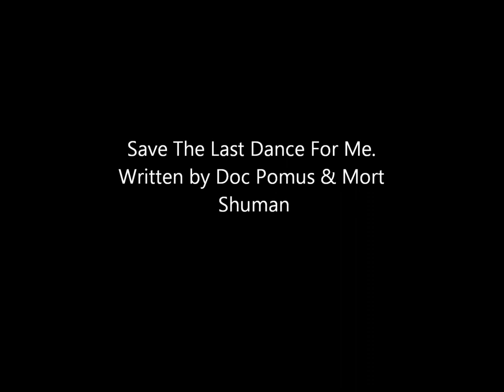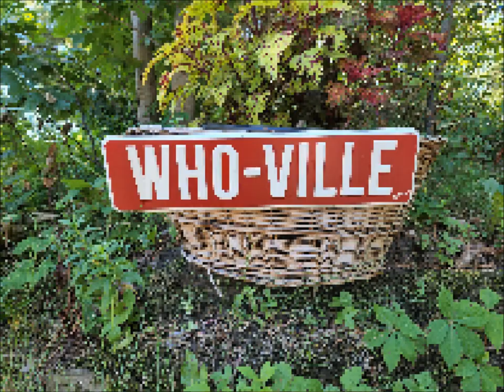Save The Last Dance For Me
Written by Doc Pomus & Mort Shuman. Cover by Josh Stevens 2022.